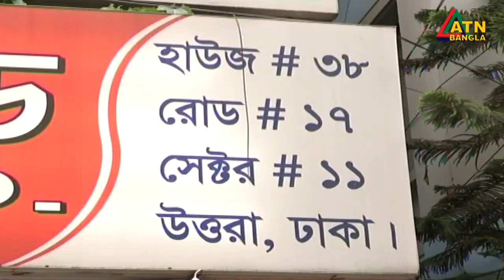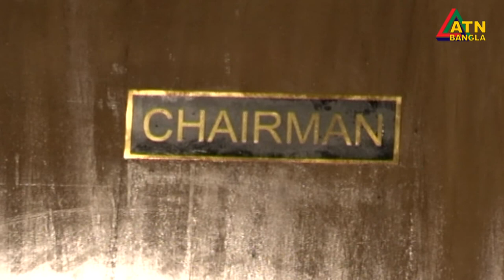করোনার ভুয়া রিপোর্ট দেয়ার অভিযোগে রাজধানীর রিজেন্ট হাসপাতালের দুই শাখায় র‌্যাবের অভিযান।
নমুনা পরীক্ষা না করে করোনার ভুয়া রিপোর্ট দেয়ার অভিযোগে রাজধানীর রিজেন্ট হাসপাতালের দুই শাখায় র‌্যাবের অভিযান। আটক ৮।